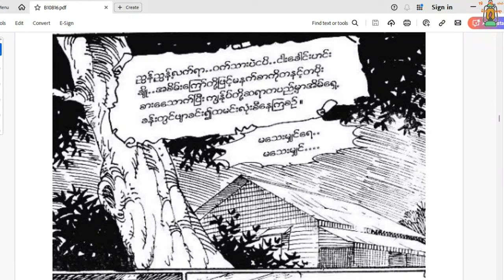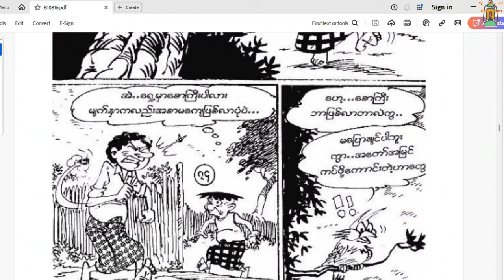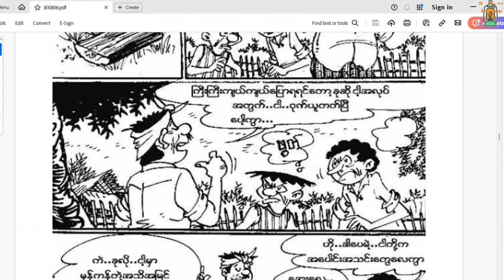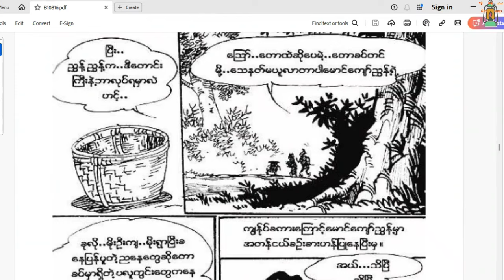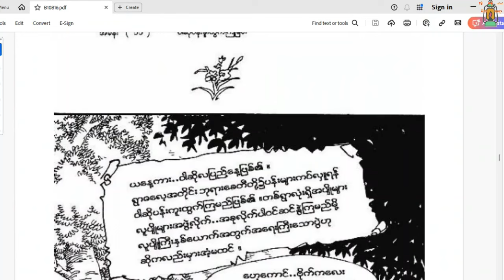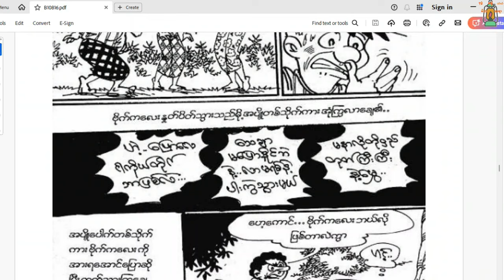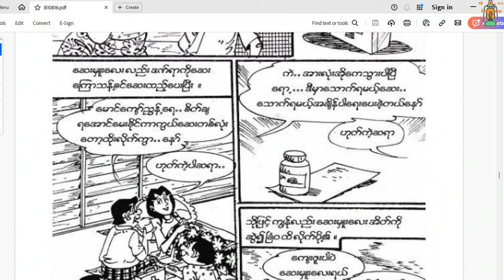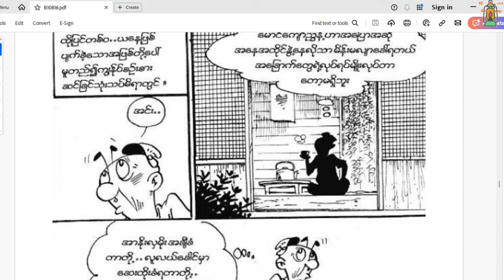လူကသာခြောက်နေပေမဲ့စိတ်ရင်းကောင်းလို့လူချစ်လူခင်များတဲ့မောင်ကျော်ညွန့်-------မြိုင်ရာဇာတွတ်ပီ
နေ့စဥ်ထူးဆန်းထွေလာများမှတ်သားစရာများအသံစာအုပ်များကိုတင်ပေးသွားပါမည်
ကျွန်တော်စာဖတ်ရဝါသနာပါလို့စာအုပ်လေးတွေကိုအသံသွင်းပြီးတင်နေခြင်းဖြစ်ပါတယ်မူရင်းစာရေးဆရာတွေရဲ့စာများကိုဖတ်ရလွယ်အောင်အနည်းငယ်ပြင်ဖတ်သည်ကလွဲ၍မည်သည့်စာအုပ်ကိုမှမူရင်းရည်ရွယ်ချက်ပျက်အောင်မလုပ်ဆောင်ခဲ့ပါ